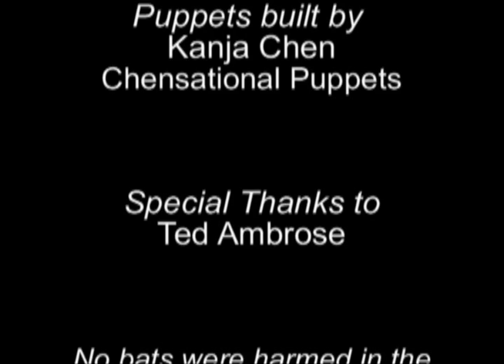Who Is On First (Parody "Who's On First?" to "I'm Like A Bird")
A parody combining the "Who's On First?" routine by Abbott and Costello, with "I'm Like a Bird" by Nelly Furtado. With puppets!
Parody lyrics by Carmen Gillespie.
Puppets built by Kanja Chen, ChensationalPuppets.com
This parody was created because of an offhand remark and subsequent challenge from my husband. Thanks bunches to all who helped make it happen! Enjoy!